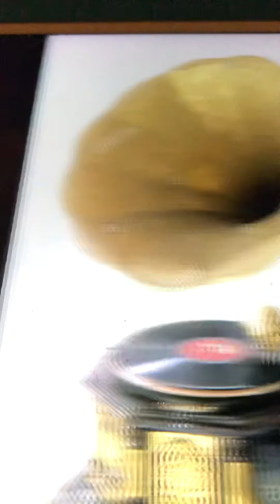Come unto me Henry Burr 1905